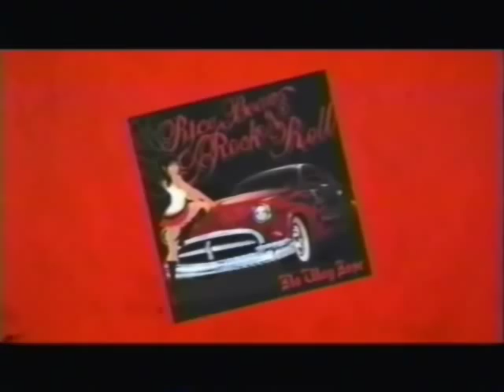No Way Jose - Interview for Time Warner Cable On Demand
ADD US